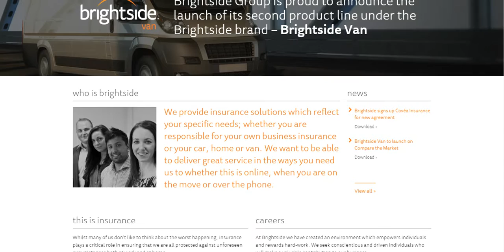Car Insurance Brightside